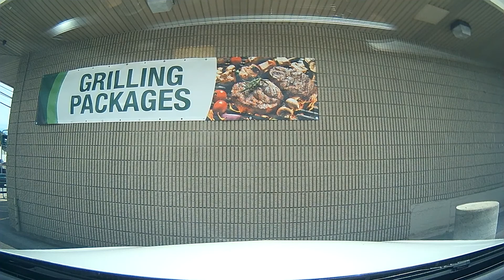Diving to Shore's Fresh Food Market on Mineral Spring Avenue in North Providence, Rhode Island